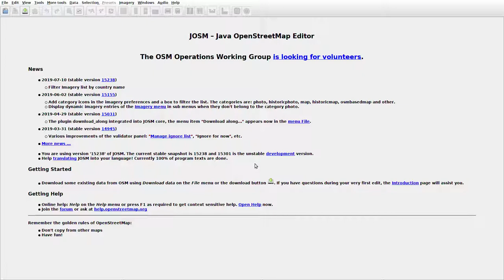JOSMrec0105 2019 08 21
Lithuania. Jusevičiai, Santaka. Tracing buildings (mainly) in JOSM for openstreetmap.